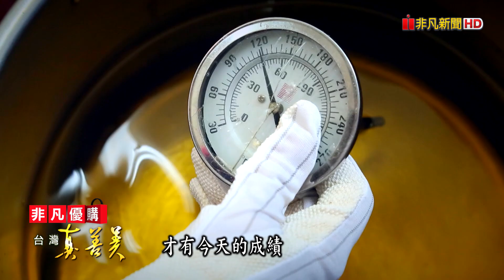客家媽媽的“紅球薑皂”│上家下屋手工皂│【台灣真善美】2023.04.16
一份對家人的愛，成就了客家媽媽杜純瑀的手工皂事業。當初為了家人，杜純瑀開始學做手工皂，也分送給親朋好友，相當受好評，讓她決定把手工皂當成事業來經營。但前五年生意慘澹，手工皂賣不出去，經過時間累積慢慢地回購率開始增加，加上後來一位朋友送給她紅球薑，於是她在桃園龍潭的住家後院，嘗試栽種，再把薑打成汁入皂，靠著口碑相傳，獨特的紅球薑皂逐漸打開市場，還獲得兩屆桃園好禮的肯定。(記者：盧映利/劉鑫昌)

✦上家下屋手工皂
受訪者：杜純瑀
地址：桃園市龍潭區高原里高原路160巷15號